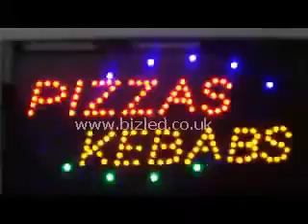PIZZAS KEBABS LED sign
Flashing PIZZAs  KEBABS catering  food led new  window Shop signs. Effective LED signs for businesses. Size - 48x25x2.5cm. ProductCode - vcv37.